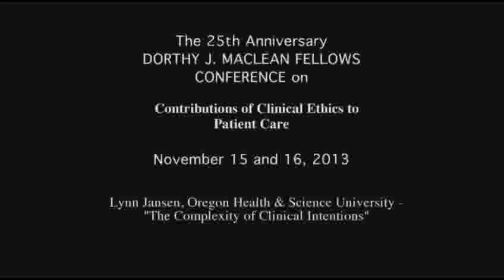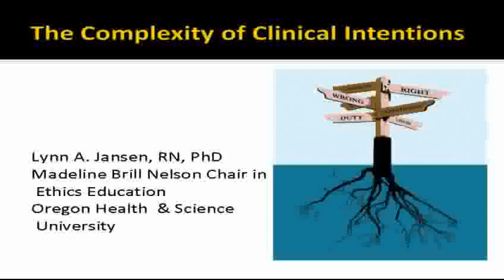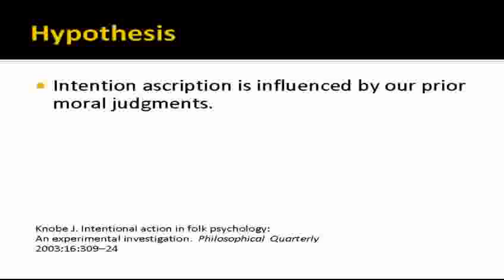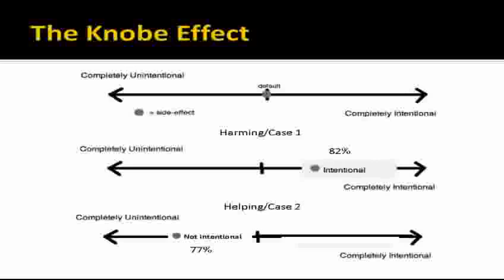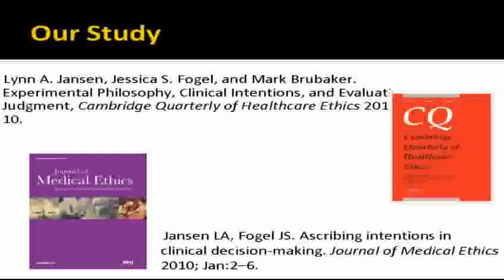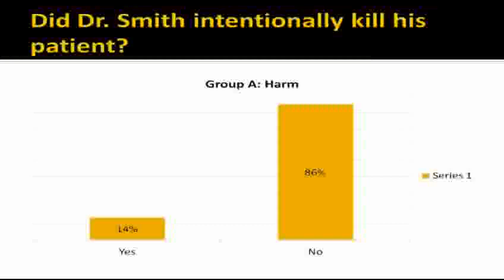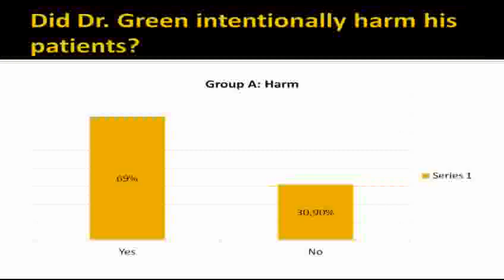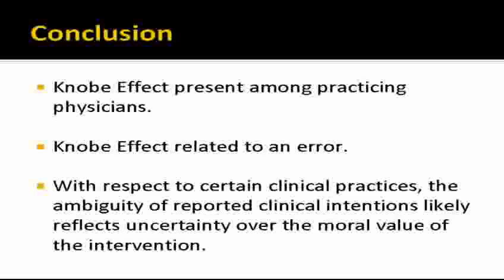Lynn Jansen - The Complexity of Clinical Intentions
"The Complexity of Clinical Intentions"

Lynn Jansen, PhD
Chair in Ethics Education

25th Anniversary MacLean Conference on Clinical Medical Ethics
Panel Two: Contributions of Clinical Ethics to Patient Care